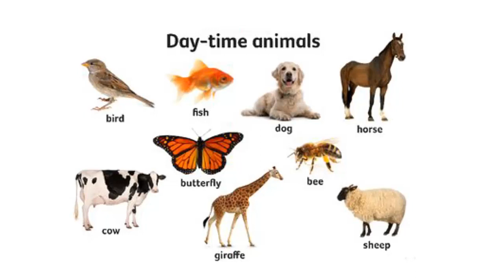How Much Do Animals Sleep? | Worlds Most Extreme Sleeping Hours Among Animals | Comparison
Sleep in non-human animals refers to a behavioral and physiological state characterized by altered consciousness, reduced responsiveness to external stimuli, and homeostatic regulation. Sleep is observed in mammals, birds, reptiles, amphibians, and some fish, and, in some form, in insects and even in simpler animals such as nematodes. The internal circadian clock promotes sleep at night for diurnal organisms (such as humans) and in the day for nocturnal organisms (such as rodents). Sleep patterns vary widely among species. It appears to be a requirement for all mammals and most other animals.

Sleep can follow a physiological or behavioral definition. In the physiological sense, sleep is a state characterized by reversible unconsciousness, special brainwave patterns, sporadic eye movement, loss of muscle tone (possibly with some exceptions; see below regarding the sleep of birds and of aquatic mammals), and a compensatory increase following deprivation[clarification needed] of the state.[1] In the behavioral sense, sleep is characterized by minimal movement, non-responsiveness to external stimuli (i.e. increased sensory threshold), the adoption of a typical posture, and the occupation of a sheltered site, all of which is usually repeated on a 24-hour basis.[2] The physiological definition applies well to birds and mammals, but in other animals (whose brain is not as complex), the behavioral definition is more often used. In very simple animals, behavioral definitions of sleep are the only ones possible, and even then the behavioral repertoire of the animal may not be extensive enough to allow distinction between sleep and wakefulness.[3] Sleep is quickly reversible, as opposed to hibernation or coma, and sleep deprivation is followed by longer or deeper rebound sleep.

If sleep were not essential, one would expect to find:

Animal species that do not sleep at all
Animals that do not need recovery sleep after staying awake longer than usual
Animals that suffer no serious consequences as a result of lack of sleep
Outside of a few basal animals that have no brain or a very simple one, no animals have been found to date that satisfy any of these criteria.[4] While some varieties of shark, such as great whites and hammerheads, must remain in motion at all times to move oxygenated water over their gills, it is possible they still sleep one cerebral hemisphere at a time as marine mammals do. However it remains to be shown definitively whether any fish is capable of unihemispheric sleep.

Species Average Total Sleep Time
(% of 24 hr) Average Total Sleep Time
(Hours/day)
Brown Bat 82.9% 19.9 hr
Giant Armadillo 75.4% 18.1 hr
North American Opossum 75% 18 hr
Python 75% 18 hr
Owl Monkey 70.8% 17.0 hr
Human (infant) 66.7% 16 hr
Tiger 65.8% 15.8 hr
Tree shrew 65.8% 15.8 hr
Squirrel 62% 14.9 hr
Western Toad 60.8% 14.6 hr
Ferret 60.4% 14.5 hr
Three-toed Sloth 60% 14.4 hr
Golden Hamster 59.6% 14.3 hr
Platypus 58.3% 14.0 hr
Lion 56.3% 13.5 hr
Gerbil 54.4% 13.1 hr
Rat 52.4% 12.6 hr
Cat 50.6% 12.1 hr
Cheetah 50.6% 12.1 hr
Mouse 50.3% 12.1 hr
Rhesus Monkey 49.2% 11.8 hr
Rabbit 47.5% 11.4 hr
Jaguar 45% 10.8 hr
Duck 45% 10.8 hr
Dog 44.3% 10.6 hr
Bottle-nosed dolphin 43.3% 10.4 hr
Star-nosed Mole 42.9% 10.3 hr
Baboon 42.9% 10.3 hr
European Hedgehog 42.2% 10.1 hr
Squirrel Monkey 41.3% 9.9 hr
Chimpanzee 40.4% 9.7 hr
Guinea Pig 39.2% 9.4 hr
Human (adult) 33.3% 8 hr
Pig 32.6% 7.8 hr
Guppy (fish) 29.1% 7 hr
Gray Seal 25.8% 6.2 hr
Human (elderly) 22.9% 5.5 hr
Goat 22.1% 5.3 hr
Cow 16.4% 3.9 hr
Asiatic Elephant 16.4% 3.9 hr
Sheep 16% 3.8 hr
African Elephant 8.3% 2.0 hr
Donkey 13.0% 3.1 hr
Horse 12.0% 2.9 hr
Giraffe 7.9% 1.9 hr